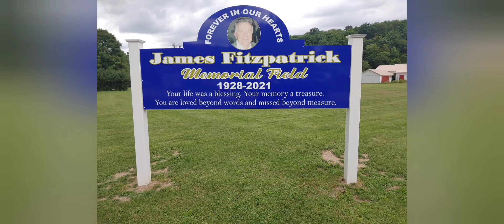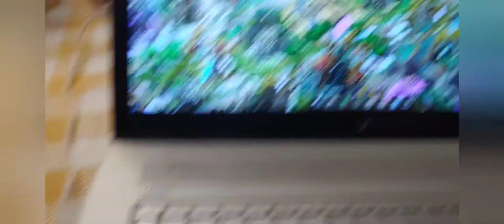My Dinner : Day 2213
July 28, mom and I visited her mom today.

URL: InShot